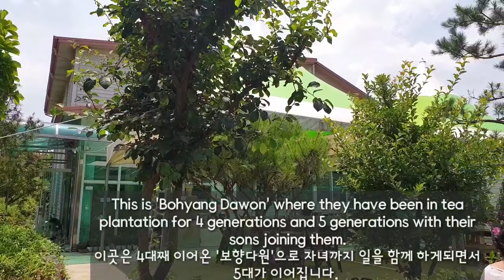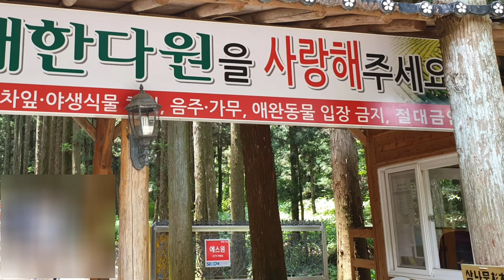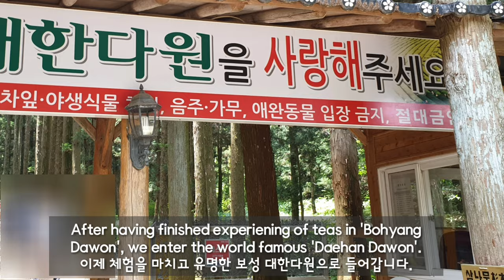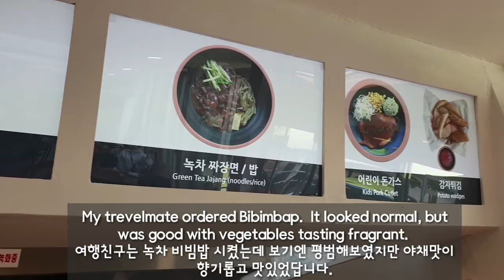One of the World's 31 amazing Landscapes, Green Tea Field, in Boseong, Korea.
This video shows beautiful Green Tea Field, in Boseong, Korea.
It was chosen as one of the world's amazing Landscapes in 2013.